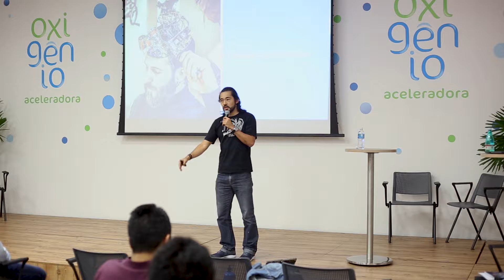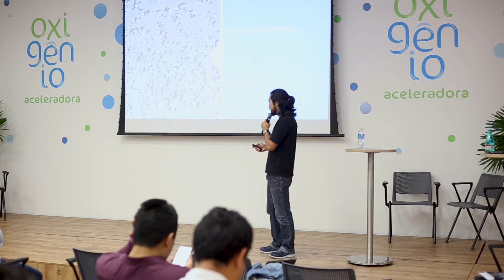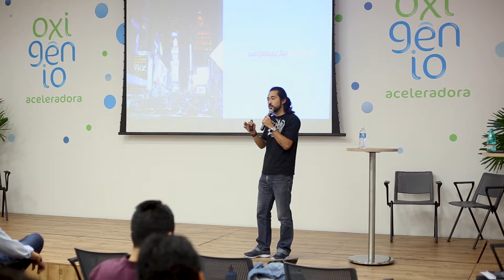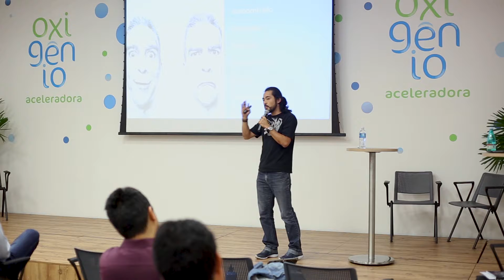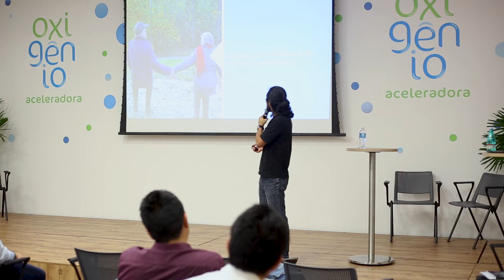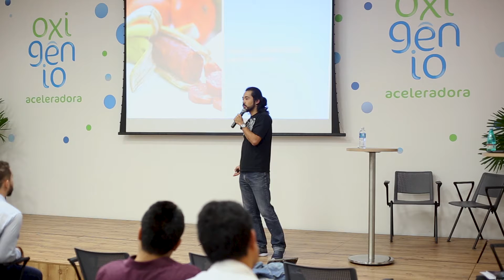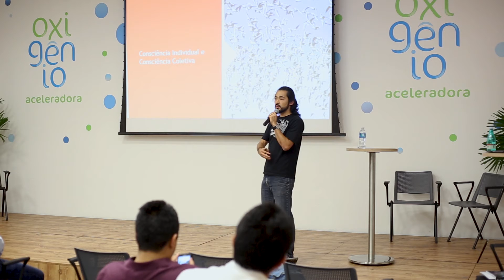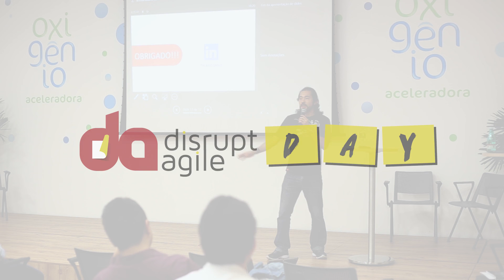DISRUPT AGILE DAY | VICTOR SANO